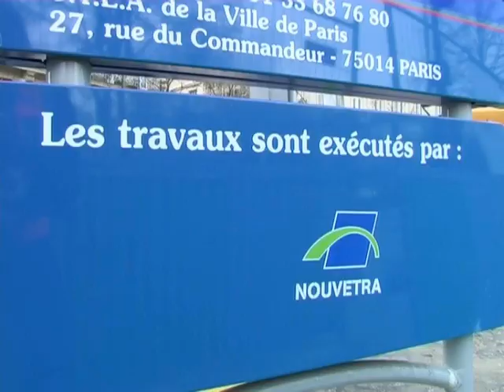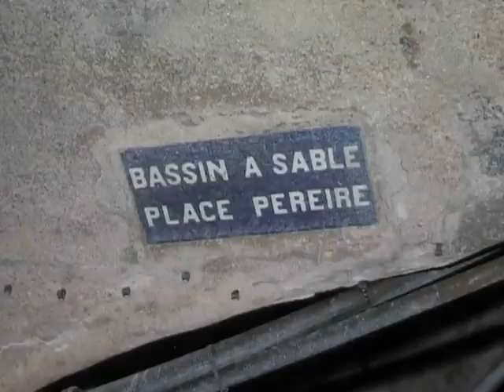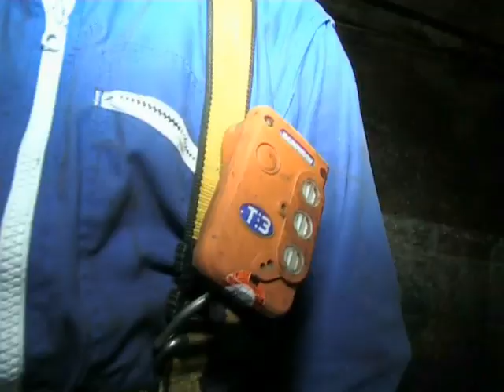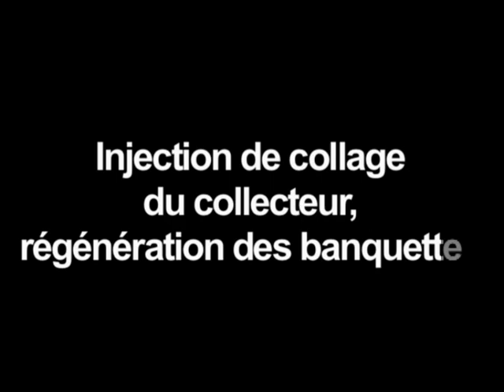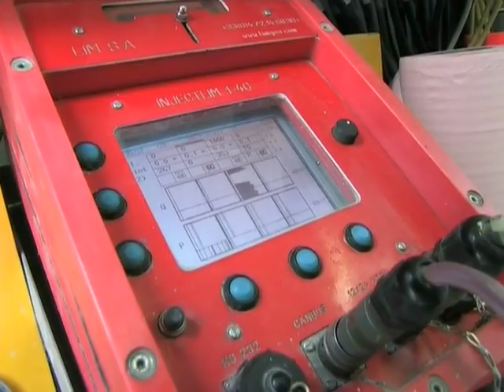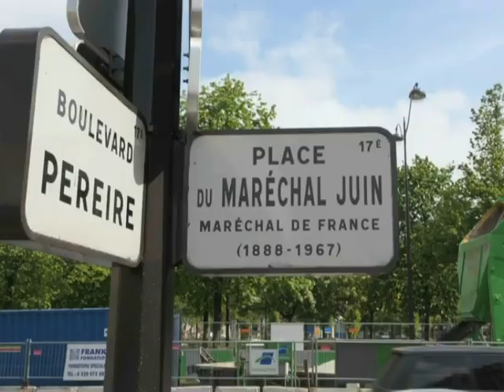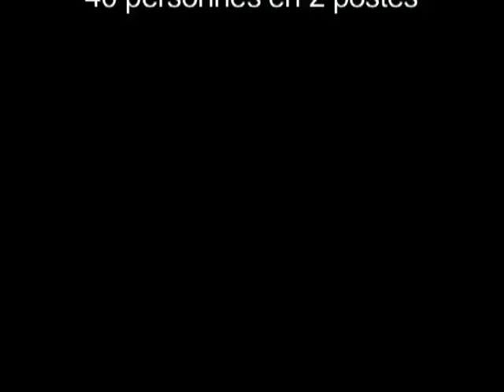Réhabilitation du collecteur Marceau par Nouvetra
La mairie de Paris a confié à Nouvetra, filiale du groupe Serfim, la réhabilitation de 1450 m linéaire du collecteur Marceau situé entre place Charles de Gaulle et place du Maréchal Juin ainsi que la création d'une station de pompage et d'un puits d'accès pour mise en place d'un barrage d'isolement à poutrelles. Découvrez ce chantier...